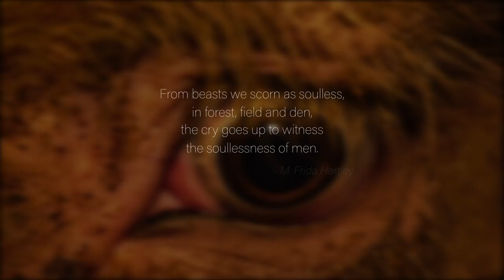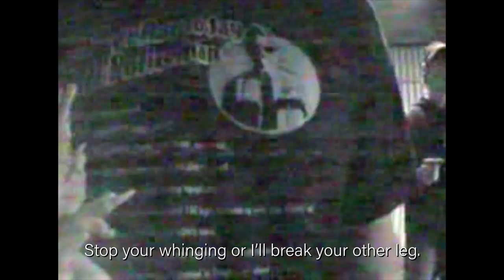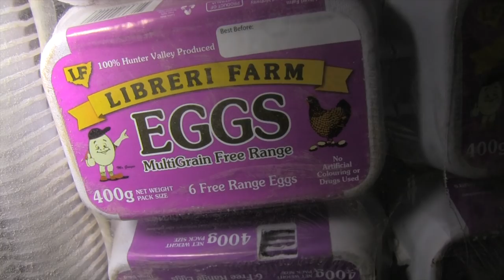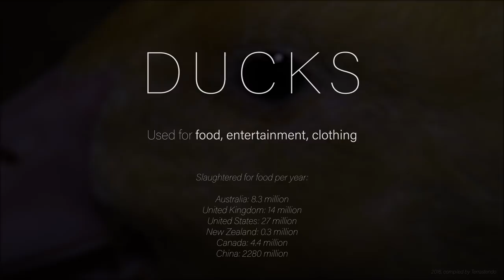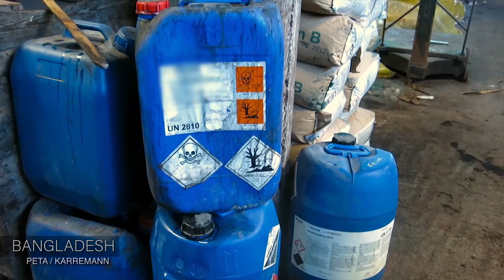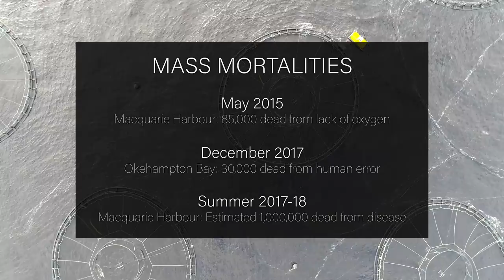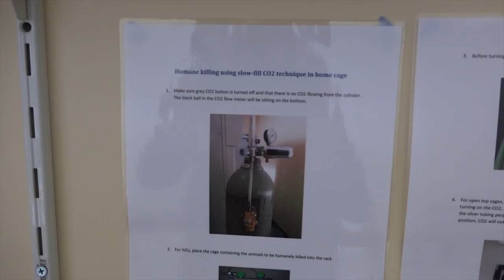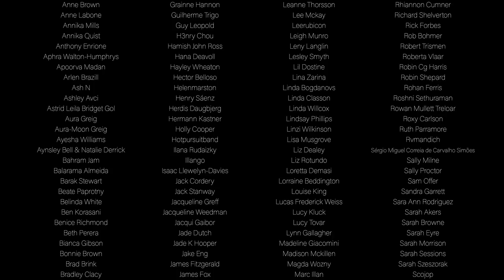THIS DOCUMENTARY WILL CHANGE YOUR LIFE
Dominion, (2018) is a Documentary that uses drones, hidden and handheld cameras to expose the dark underbelly of modern animal agriculture, questioning the morality and validity of humankind’s dominion over the animal kingdom.

While mainly focusing on animals used for food, it also explores other ways animals are exploited and abused by humans, including clothing, entertainment and research.

Directed by Chris Delforce, narrated by Joaquin Phoenix, Rooney Mara, Sia, Sadie Sink and Kat Von D, and co-produced by Earthlings creator Shaun Monson. Filmed in Australia, with a global message.

Find out more, get involved, download the film or donate to their ongoing work

SUPPORT THE FILM MAKERS

This documentary is the result of a passionate, dedicated team working for over 7 years collecting and editing footage showing the darkest and most graphic forms of violence in the world. We owe them so much for exposing what happens behind the closed doors of factory farms and slaughterhouses. Please donate (anything helps!) to these incredible people so they can continue doing what they do best and to help get us closer to a peaceful world for us ALL to live.

Aussie Farms Inc
St George Bank

From non-Australian accounts:

SWIFT code / BIC: SGBLAU2S
Routing number: 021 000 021
Bank address: 4-16 Montgomery Street, Kogarah NSW 2217